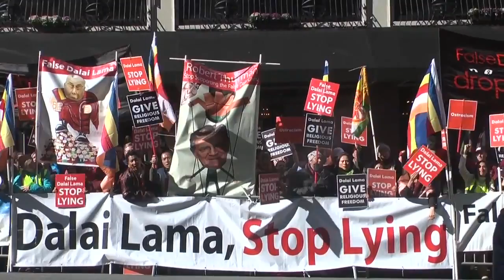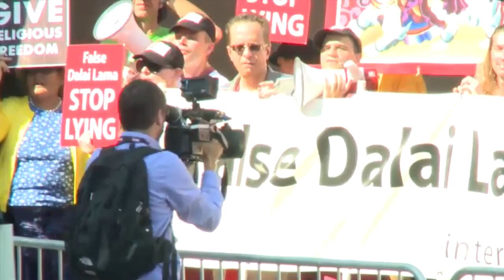Protest Against the Dalai Lama ! News Coverage. Alabama / Boston / Part 1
Tibetans and ISC (International Shugden Community ) Protest against the Dalai lama during his visit to Alabama and Boston, U.S.A.
Last week of October 2014.